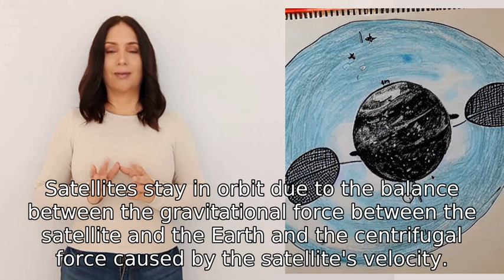How do satellites stay in orbit?